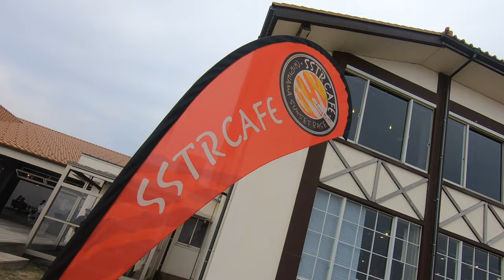My First Motorcycle Rally in Japan: SSTR 2022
Sunrise Sunset Touring Rally (SSTR) is a motorcycle rally in Japan where you chase the sun starting from the east coast at sunrise and arriving on the west coast at sunset.

Collect stamps along the way at roadside stations (Michi-no-eki) and get a total of 15 points or more to finish at the goal.

This is my first motorcycle vlog. As I get better at story telling and editing my videos, I hope to share my motorcycle journey in Japan and to share with the world the wonder and beauty of this island.

0:00 Intro
0:39 Take off
1:25 Nirasaki-Michi-no-eki
2:00 Fukatsu-no-Sato
3:19 Sky Dome
4:15 Chirihama Nagisa Driveway

My Ride:
2018 Yamah FJR 1300